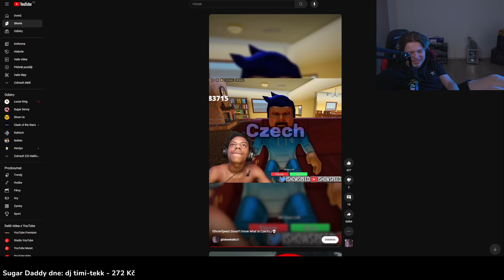IShowSpeed potkal čecha😱 󠀀| HaiseT